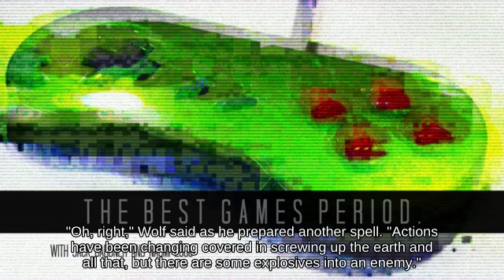Veteran Diddy Kong holding Metal Box below Punishment Hyrule Castle - SSB